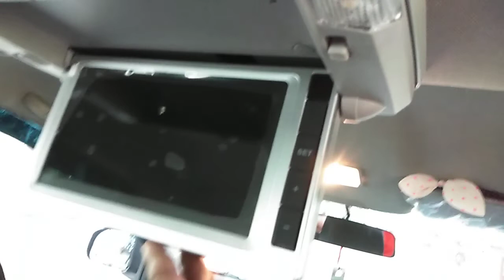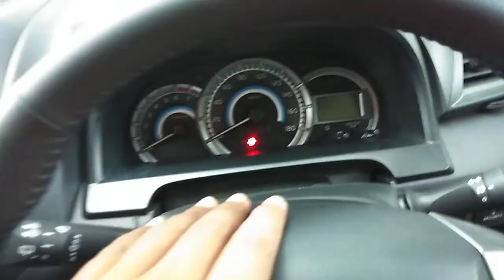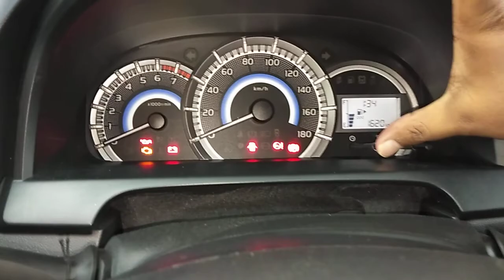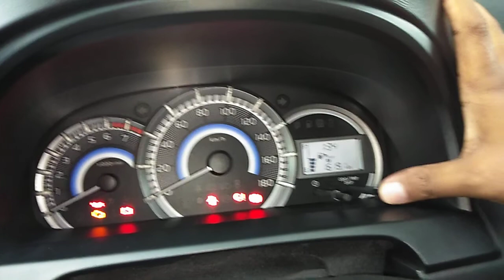Review Toyota Grand New Veloz 2018